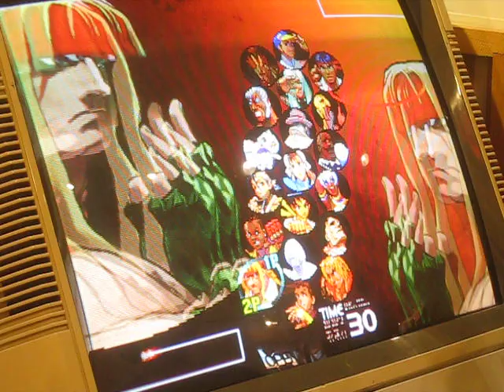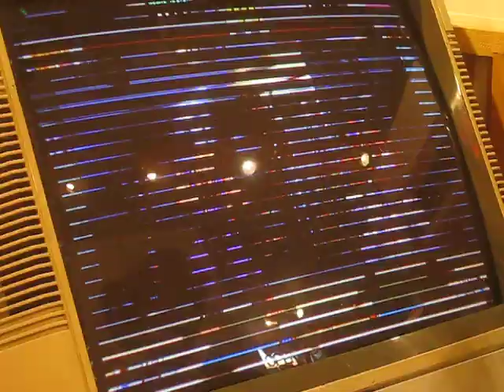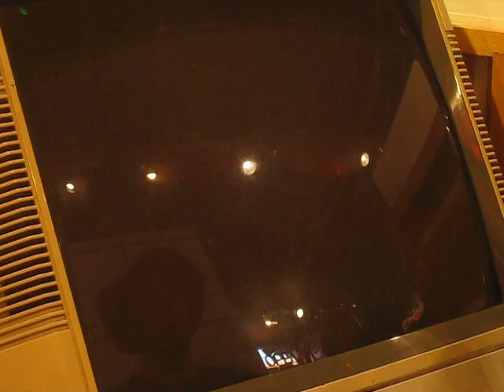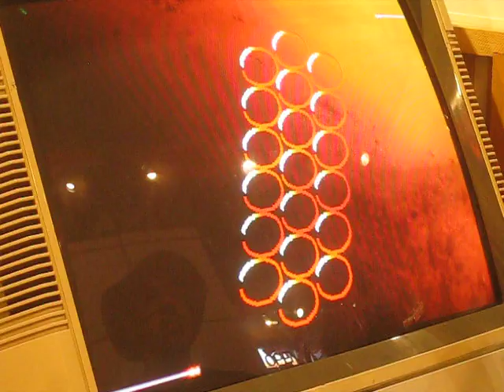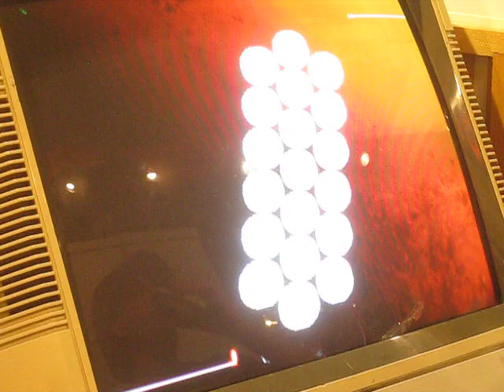Send in the Clowns: 3rd Strike Pirate Radio 07-20-2022 Reel A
Two clowns walk into a record store.
Tell me if you've heard this one before.
I don't remember the punchline.
I remember its kind of funny, kind of sad.
The joke is on the clowns.
It is the same joke that hangs over all our heads.
Gallows humor.
If you remember the rest before your time is up let me know.

3rd Strike Pirate Radio 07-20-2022
Ft. Diaperbomb, 1der